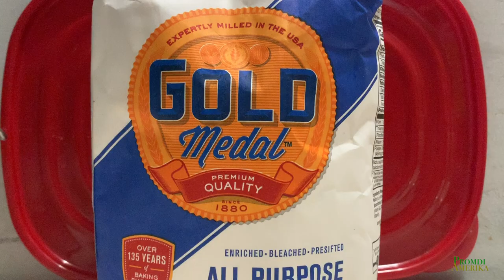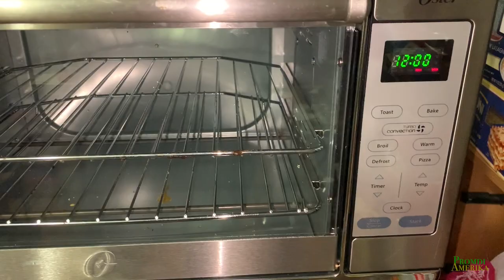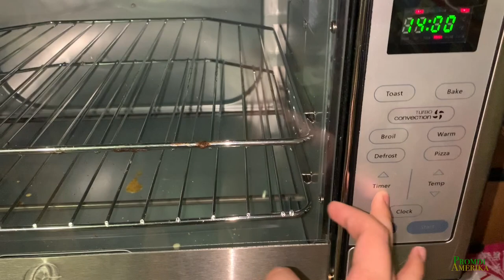How to make Pang-negosyong Egg Pie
Tamang-tama ngayong quarantine, you get to learn new recipe, ear in the convenience of your own home!